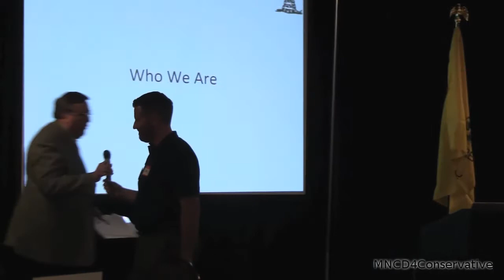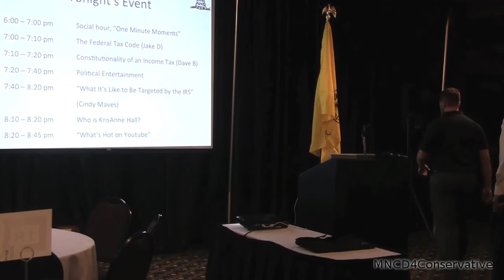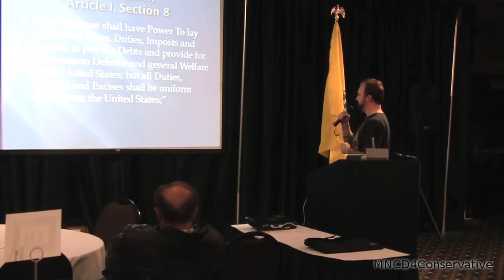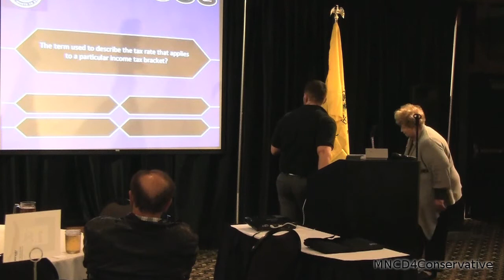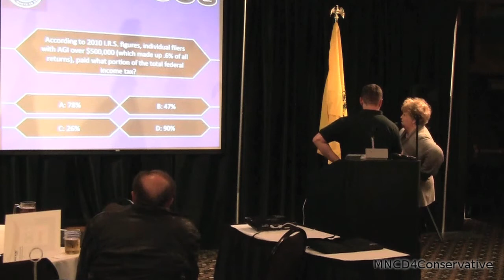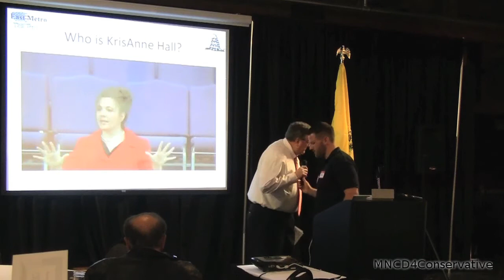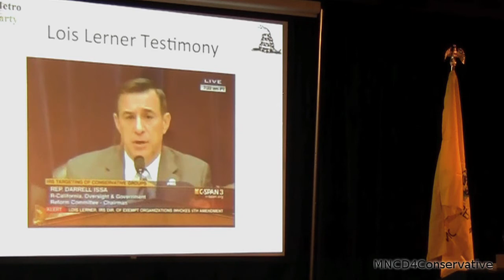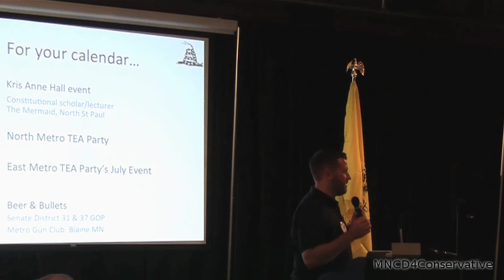Exposing the IRS Event 6/4/2013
Jake explains the Federal Tax Code.  Dave talks on the Constitutionality of the income tax.  Cindy Maves from the Rochester Tea Party Patriots speaks on their experience being targeted on their efforts to get 501c3, and the negative impact it had on the ability to raise money and find donors.